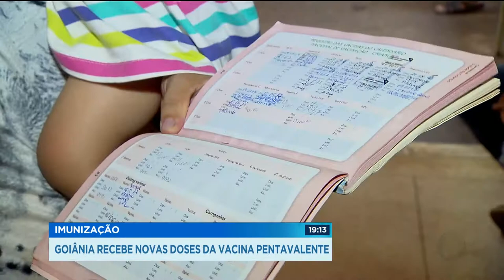GR - Imunização: Goiânia recebe novas doses da vacina pentavalente - 14-03-2018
Goiânia recebeu novas doses da vacina Pentavalente que está em falta desde fevereiro. As vacinas começam a ser distribuídas nos postos da capital amanhã e são suficientes para um mês.